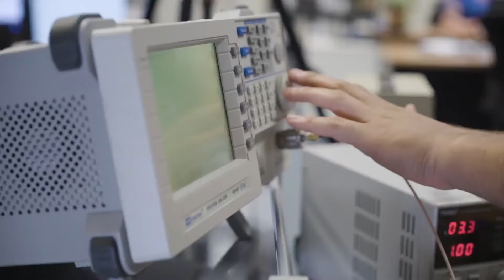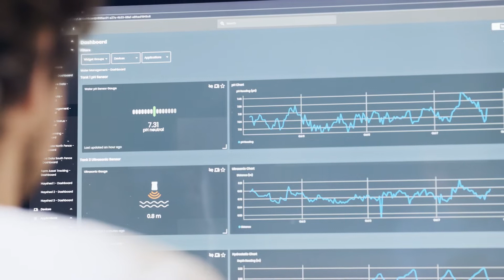The Next Generation in IoT Tracking & Sensing | INCYT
INCYT is making IoT tracking and sensing technology accessible, giving you the ability to monitor assets, environments, and goods.

To learn more about how INCYT can increase the efficiency and profitability of your brand, please visit: incyt.io

About us:
At INCYT, we’ve created an ecosystem of products that help drive productivity, maximise your time, and create systems for enhanced decision-making. Giving you peace of mind and freedom from anywhere in the world.